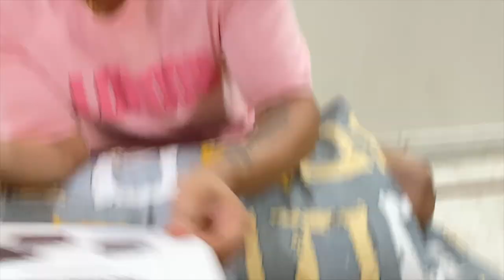BIRTHDAY VLOG 🎂| TUSHAR CHOUDHARY❤️ | 2022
Hey guys !
Shruti : On the 25th tushar’s birthday, i tried to make it memorable & precious for him . { The most beautiful thing about us was how two broken souls came together and felt complete } What a success !!! He literally cried 🥲❤️. I love you to the moon & back xoxo 💋

Do watch this video for an amazing review!

Our mission is to show the world the beautiful and amazing journey of life through the eyes of Tushar Choudhary and Shruti Rajput. We are not just a couple but a team which produces high quality content on the daily basis.